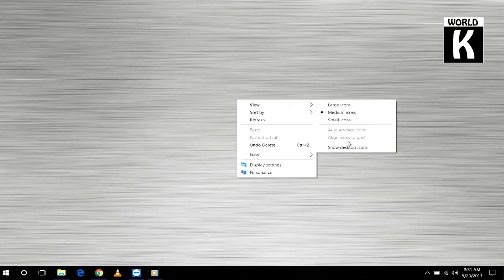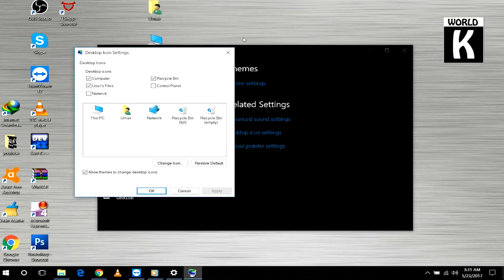How To Show Icon On Desktop in Windows 10 || Explained in Urdu / Hindi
Here KW Tech show you a really quick short tutorial showing you how you can easily hide your desktop icons on Windows 7,8 and  10.In Windows 10 by default, or how To Show Icon On Desktop in Windows 10 || Explained in Urdu / Hindi. Only the Recycle Bin icon are shown on the Windows 10 desktop, If you want to add more common and frequently used icons like. This PC, Control Panel, Network, Users folder, Downloads, Music, Pictures, Video to the desktop, you can in Desktop Icon Settings.This basic tutorial will cover how to make desktop shortcuts in Windows 10. Coming from Windows 7 or XP, this may be different, but it is very easy to create a desktop shortcut from the start menu for programs or apps. and showing display system icon in windows 10.